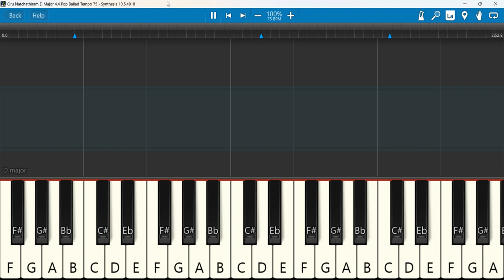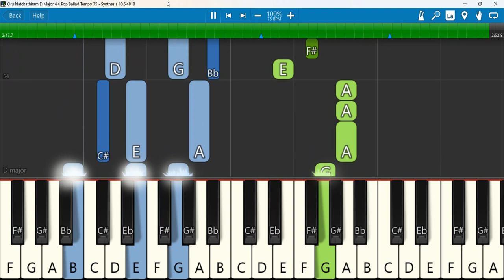Oru Natchathiram Keyboard Notes D Major 4 4 Pop Ballad Tempo 75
ORU NATCHATHIRAM | A Christmas Rendition | The Carolyns | New Tamil Christmas Song